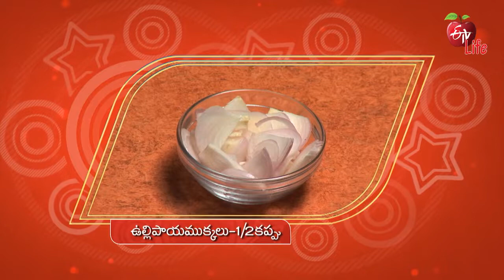Broccoli Cheddar Soup | బ్రోకలి చెద్దార్ సూప్ | Quick Recipe | ETV Life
బ్రోకలి చెద్దార్ సూప్